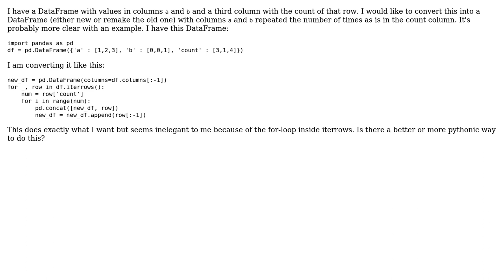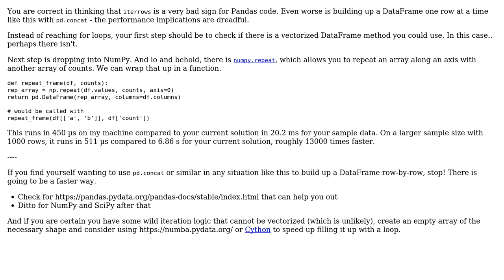Code Review: Python pandas: Take column of counts and create DataFrame with a row per count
With thanks & praise to God, and with thanks to the many people who have made this project possible! You are responsible for your own actions.